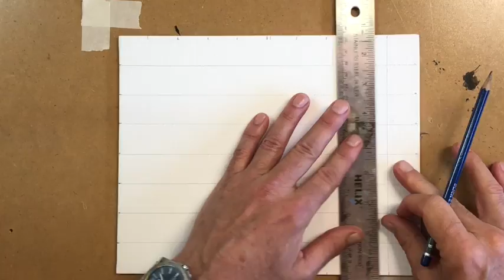How to layout your grid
This video is about How to layout your grid on an 8"x10" canvas